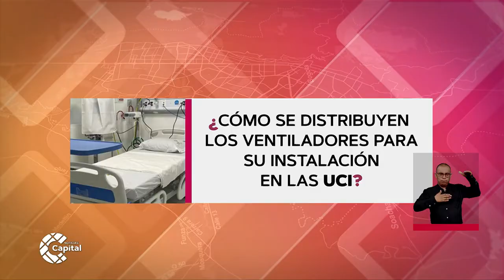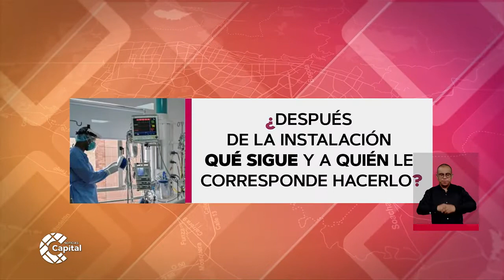Secretario de Salud explica el proceso de instalación de ventiladores en Bogotá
NoticiasCapital | Alejandro Gómez, secretario de Salud, informó que siguen trabajando con el Gobierno Nacional para hacer la instalación de los nuevos ventiladores.